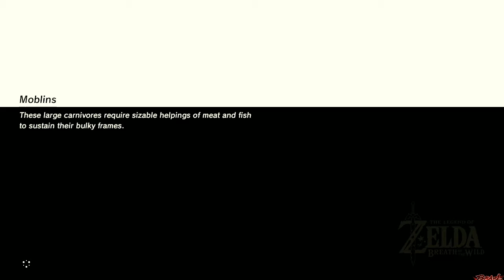LOZ Breath of the Wild Playthrough Pt. 44